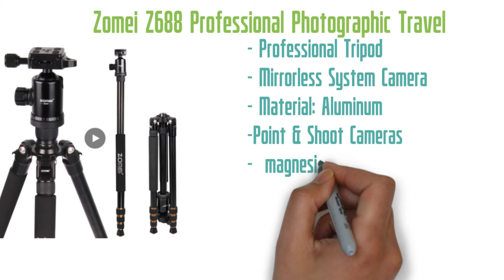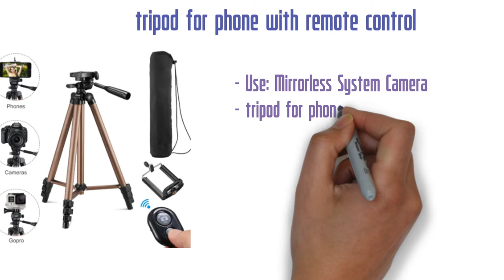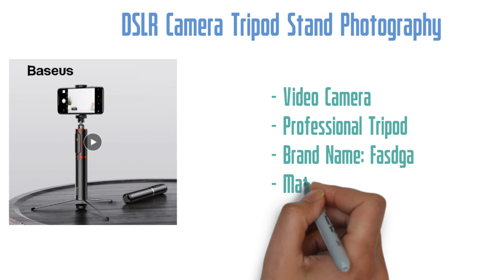Top 5 Best Camera - Best Accessory for New Vloggers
A tripod is one of the oldest, simplest, and most important tools in photography. Whether you're setting up a video shoot, need your vlogging video or others, Here we collect Top 5 Best Camera Tripod from AliExpress with cheap price.

1# Baseus Bluetooth Selfie Stick Portable Tripod

2# Tripod for a phone with remote control holder

3# Zomei Z668 Professional Photographic Travel Tripod

4# JCKEL Mini Flexible Sponge Octopus Tripod

5# DSLR Camera Tripod

LOVE ME

Note